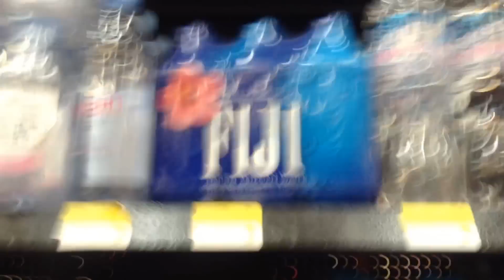¡24 Horas en Walmart SALE MAL! (Parodia)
¡Estuve en walmart por 24 segundos! perdón, me equivoqué ¡Por 24 horas!  O  algo así, lo único que puedo decir en mi defensa es que no se siente bonito ser perseguido por un guardia de seguridad, duré tanto tiempo ahi que accidentalmente casi convierto esta parodia en un reto cumplido. (PS: La miniatura de este video no me convence, parece la portada de un dvd pirata. 3 películas en 1 por $10)

Gracias a Kelly por ayudarme a grabar (Me obligó a poner esto aqui)